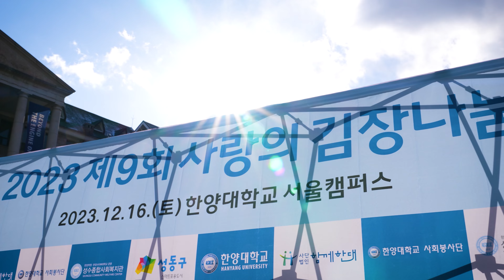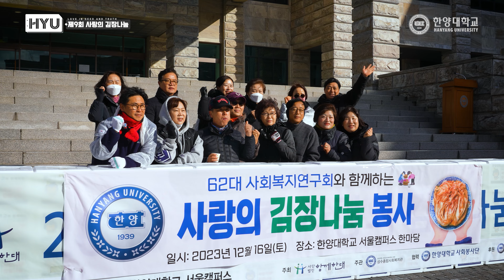[HY-light] 한양대학교와 성동구가 함께한 사랑의 실천!!｜제9회 사랑의 김장나눔💕 [4k]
한양인과 성동구민이 함께 김치를 담그며 성동구 취약계층의 겨울나기를 지원하는 봉사활동, 사랑의 김장나눔!!
한양대학교의 사랑의 실천 정신과 지역사회공동체 의식을 함양하기 위해 시작됐는데요.
어느덧 9회째를 맞이한 이번 행사에는 한양대학교 동문사회봉사단 함께한대와 성수종합사회복지관, 많은 한양인들이 함께했습니다.

한양대학교 동문·재학생과 성수종합사회복지관이 함께하는 2023 사랑의 김장나눔!!
맛있는 김치로 행복한 겨울 보내세요💖